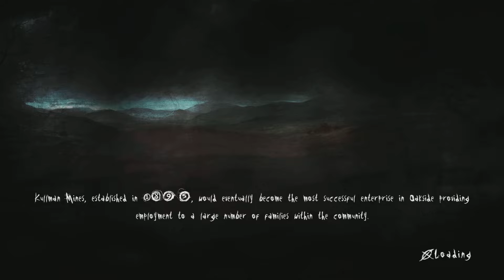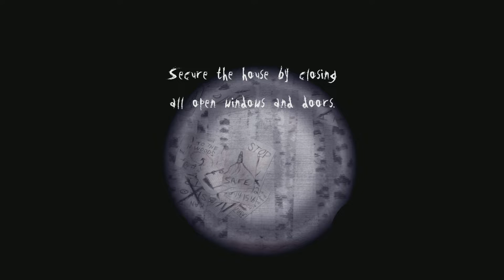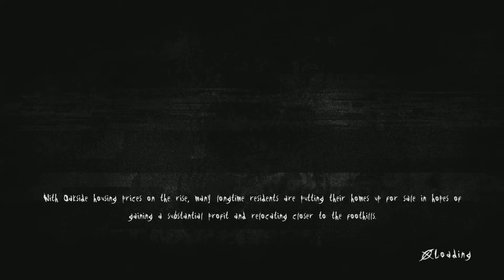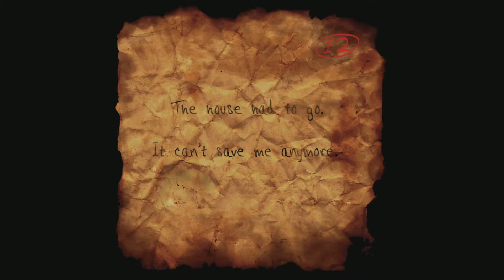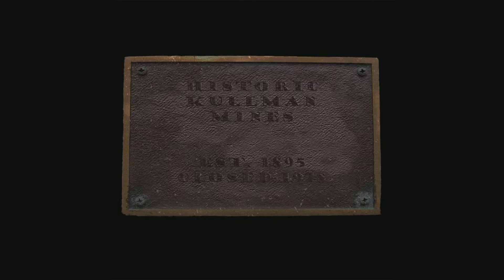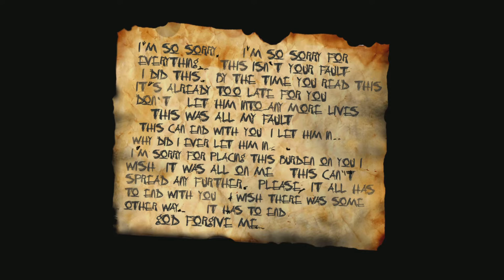WHAT REALLY HAPPENED TO KATE-Slender the arrival gameplay walkthrough part 9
Im back to playing slender the arrival this part has gotton more interesting